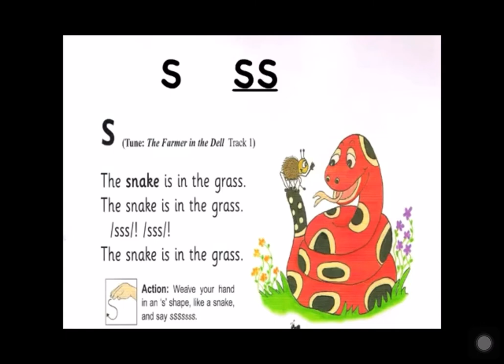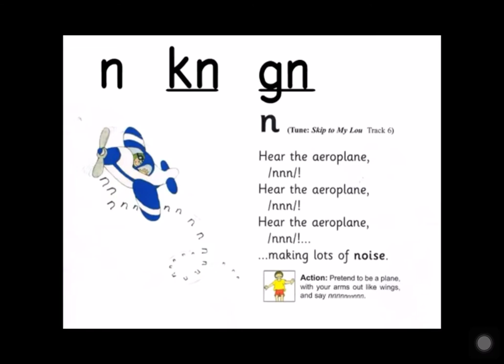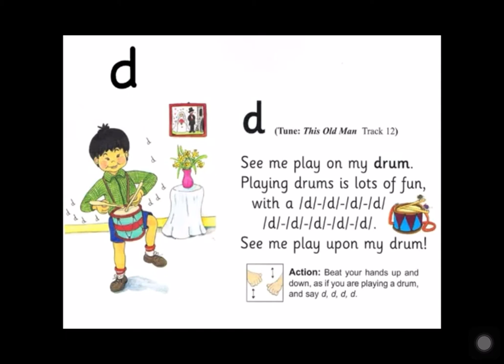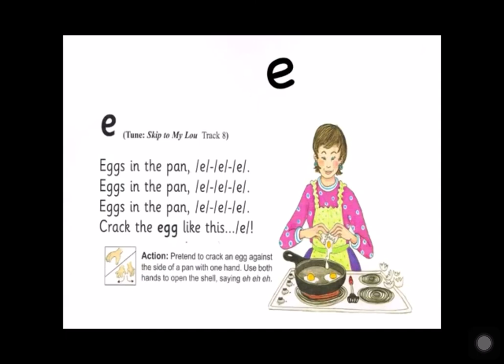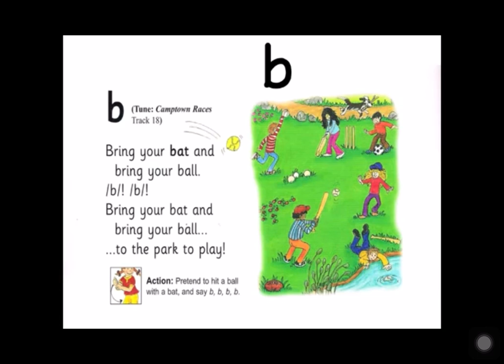Best Phonics song part 1 for kids (snake in the grass)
Best classic phonics song for your kids :)